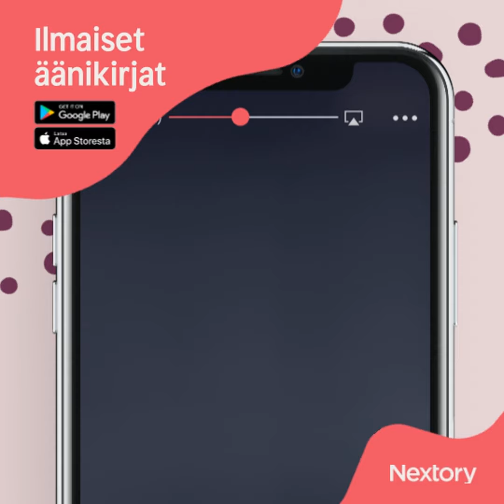Karhuryhmä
Kuuntele äänikirjoja ilmaiseksi